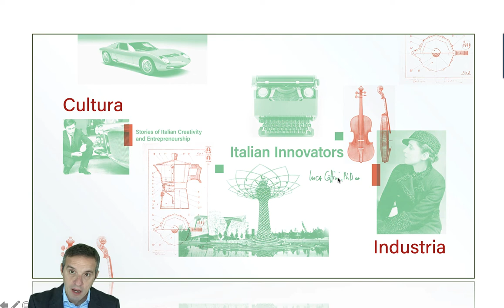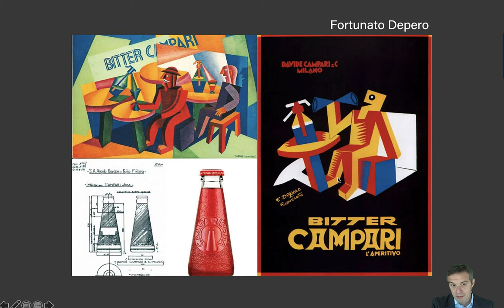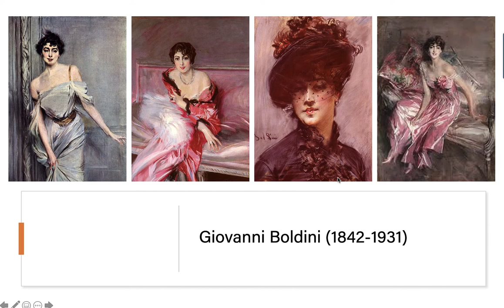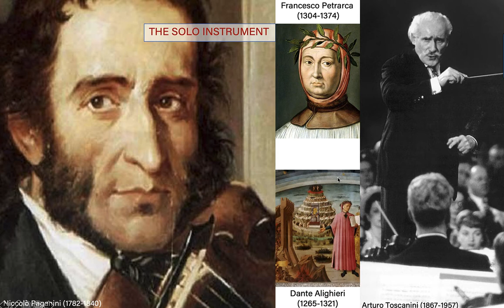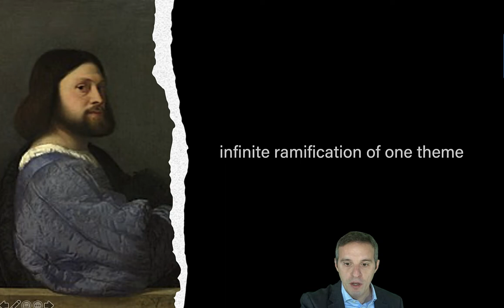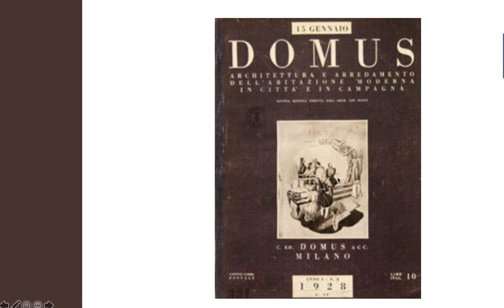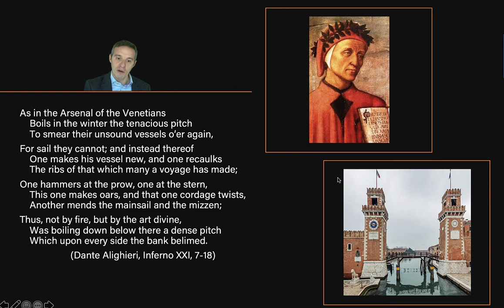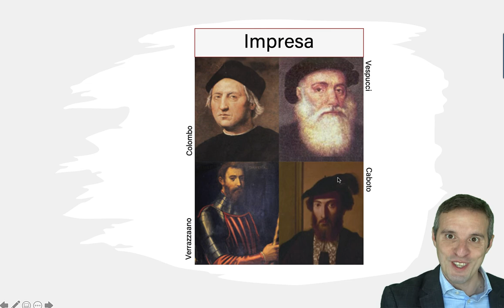The Italian Way. What Makes Italian Design Unique?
A presentation by Luca Cottini (PhD). Delivered on June 24, 2022 at the Superyacht Design Festival, organized in Milan by Boat International Media Company.

* Industria (industriousness) and cultura (cultivation): the 2 concomitant faces of value creation
* Italian design is not "Made in Italy". What makes on object Italian? What does "Italian" add to it?
* The origin of Italy's distinction. From an incomplete industrialization to a unique industrial model
* The Italian vs the anglo-salon approach to innovation
* Objects as storytelling devices: from decoration to personification. The object as a living actor
* How can an object (or a story) achieve eternal freshness? The parallel path to creativity of the writer and the designer (the models of originality of Dante, Petrarch, Ariosto, Tasso, and Collodi)
* Design as a philosophy of gesture: the empowerment of objects from use to lasting meaning
* The boat as a complex architecture of meaning and a synthesis of functionality and storytelling
* Three assembling sites of Italian yachting: the fabbrica, the court, and theatre
* Yachts as opera houses, combining different "works" in a unique synthesis of industry & culture